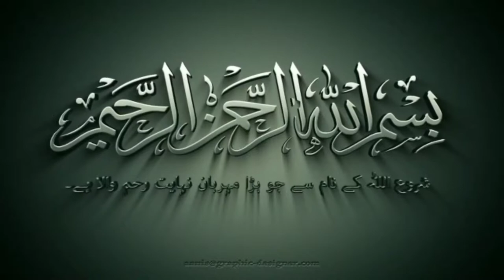eik khubsurat awaz me quran pak ki tilawat